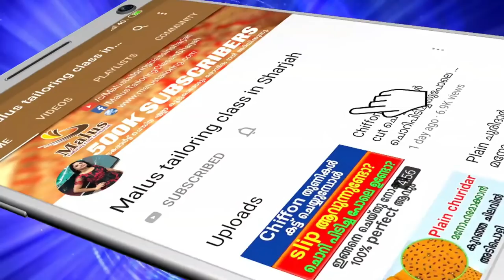Simple churidar top cutting & stitching malayalam | Churidar stitching without sewing machine